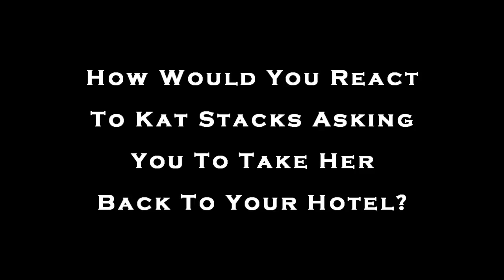Fabolous Shares His Thoughts On Kat Stacks, Soulja Boy & Brian Pumper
Produced By Nigel D.